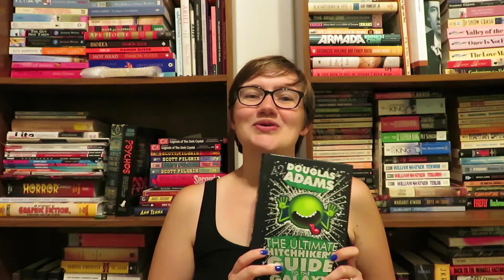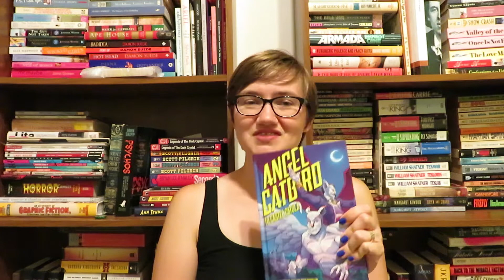July Wrap Up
My July Wrap Up... Wherein I discuss 22 books in 8.5 minutes.

Goodreads - SarcasmAndSciFi
Untappd - SarcasmAndSciFi

Channel Art by Megan Unthank
Megan's Etsy